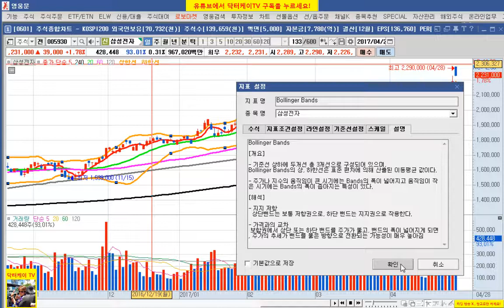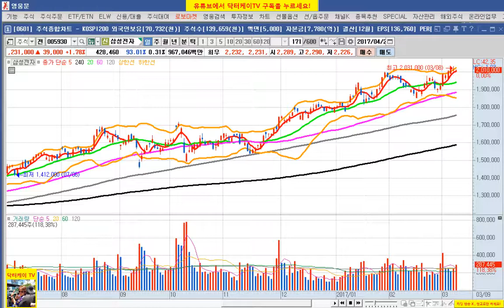= 닥터케이 TV = 주식 기초 강의 27회/볼린져 밴드